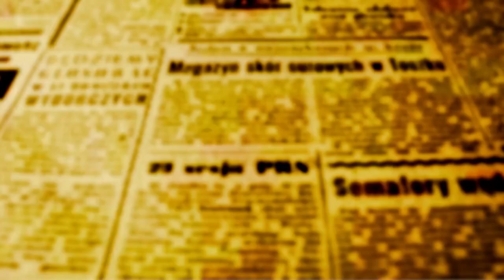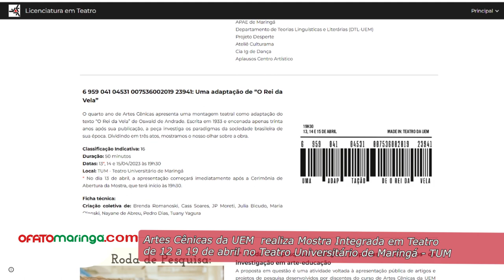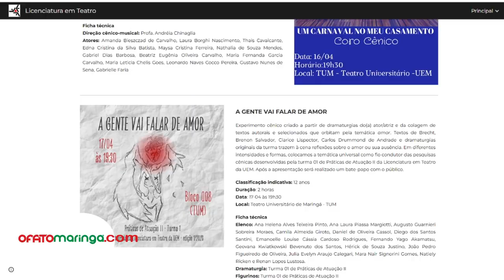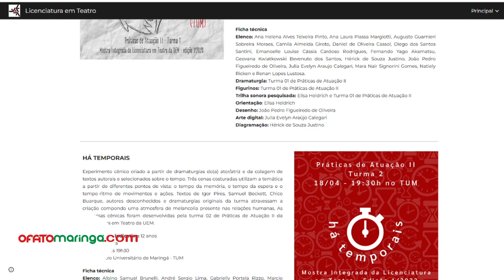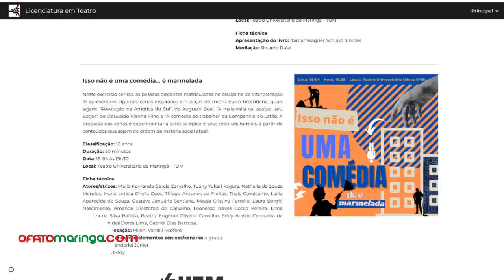Artes Cênicas da UEM realiza Mostra Integrada em Teatro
Programação acontece de 12 a 19 de abril de 2023 no Teatro Universitário de Maringá - TUM. Veja a entrevista com o Professor Doutor André Rosa.

O Curso de Artes Cênicas – Licenciatura em Teatro e o projeto de extensão Práticas de Encenação e Pedagogia do Teatro, realiza mais uma edição da “Mostra Integrada da Licenciatura em Teatro” da Universidade Estadual de Maringá (UEM). Com o apoio do Departamento de Música e Artes Cênicas (DMC) e da Diretoria de Cultura (DCU), o evento acontece entre os dias 12 a 19 de abril, no Teatro Universitário de Maringá (TUM), bloco O-08, do câmpus.

A mostra tem como objetivo compartilhar com a comunidade interna e externa os resultados artísticos de produções realizadas pelos discentes nas disciplinas da graduação, assim como as práticas realizadas no âmbito dos estágios e as experiências de pesquisa acadêmica realizadas no semestre letivo. Ao todo, são oito atrações que acontecem de forma gratuita e aberta à comunidade. Os coordenadores da mostra são: o coordenador do curso, André Luís Rosa e o coordenador de extensão curricular, João Marchi.

Rosa afirma que “o evento é de fundamental importância para existência e ampliação do curso de Artes Cênicas - Licenciatura em Teatro. Ele reúne todas as nossas produções artísticas, todas as cenas dos espetáculos, que desenvolvemos e apresentamos para comunidade. Então, toda à complexidade da produção teatral, junto com os processos pedagógicos, são expostos nessa mostra que acontece todo final de semestre”.

Programação
Dia 12 – VI Encontro de Vivências Docentes em Teatro da UEM – das 14h às 17h e das 19h30 às 22h

Dia 13 - Cerimônia de abertura e espetáculo – 19h30 e na sequência o espetáculo: adaptação de “O Rei da Vela” – classificação 16 anos

Dia 14 - 3ª Roda de pesquisa: diálogos, propostas e conceitos da investigação em arte-educação - das 14h às 16h – espetáculo: uma adaptação de “O Rei da Vela” - às 19h30 – classificação 16 anos

Dia 15 - espetáculo: adaptação de “O Rei da Vela” - às 19h30 – classificação 16 anos

Dia 16 – espetáculo: “Um carnaval no meu casamento” - às 19h30 - classificação livre

Dia 17 - 3ª Roda de pesquisa: diálogos, propostas e conceitos da investigação em arte-educação - das 14h às 16h – espetáculo: “A gente fala de amor”” - às 19h30 – classificação 12 anos

Dia 18 - espetáculo “Há temporais” - às 19h30 - classificação 12 anos – na sequência lançamento do livro “Trajetórias de afectos, ações e impulsos: uma cartografia sobre a experiência sensível em processos de criação do(a) atuante”

Dia 19 – espetáculo: “Isso não é uma comédia… é marmelada” - às 19h30

Serviço: O evento é gratuito.

Para maiores informações, acesse o aqui.